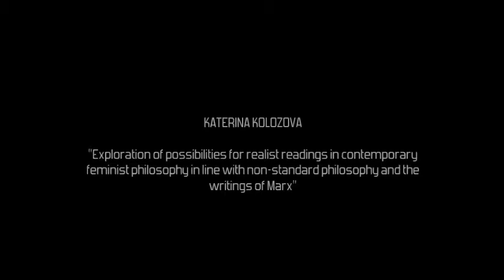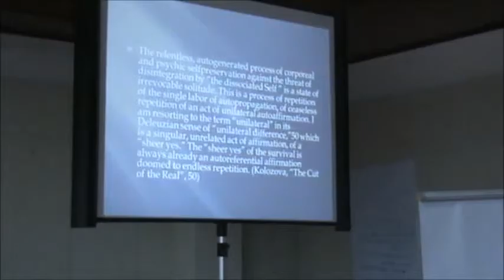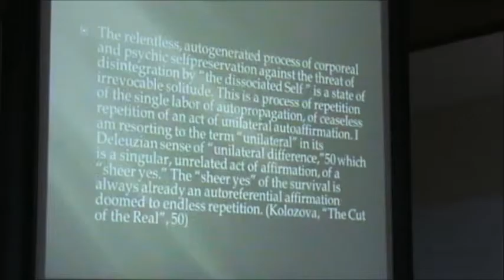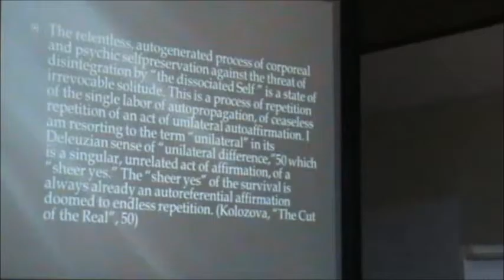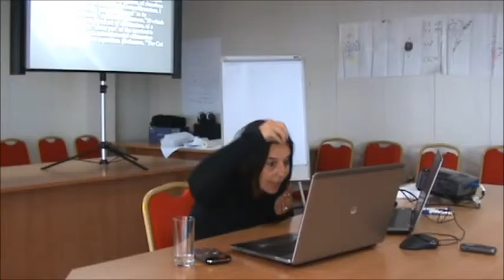KATERINA KOLOZOVA (Part 2) / "New Forms of Realism in Contemporary Philosophy"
"Exploration of possibilities for realist readings in contemporary feminist philosophy in line with non-standard philosophy and the writings of Marx" - Katerina Kolozova

Video from the lecture by Katerina Kolozova titled  "Exploration of possibilities for realist readings in contemporary feminist philosophy in line with non-standard philosophy and the writings of Marx" held in the frames of the 2015 Summer School "New Forms of Realism in Contemporary Philosophy".

The Summer school was held from June 26th till July 3th 2015 in Ohrid, Macedonia.

NEW FORMS OF REALISM IN CONTEMPORARY PHILOSOPHY

The "New Forms of Realism in Contemporary Philosophy" summer school in Ohrid was focus on the recent trends of realism in contemporary philosophy which has been labeled often erroneously under a single and vague category such as "speculative realism" or "new materialism" etc. Unpacking such generalizations and aiming at specific authors who have generated distinct strands of thought that nonetheless constitute what we have vaguely termed "new realisms in philosophy".